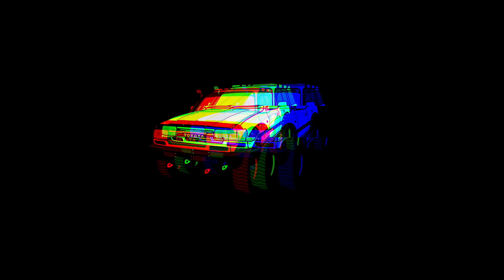RECOVERY POINTS INSTALL LC 90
Installing rated (3250k) recovery points on a Landcruiser 90

If you'd like more information on this topic please comment or alternatively look on the forums related to your specific vehicle or a google search ; )